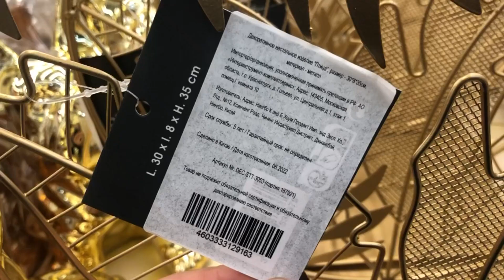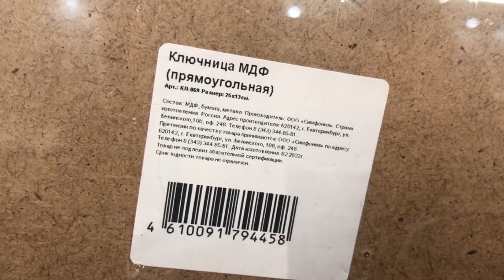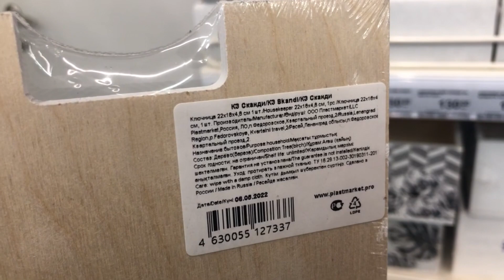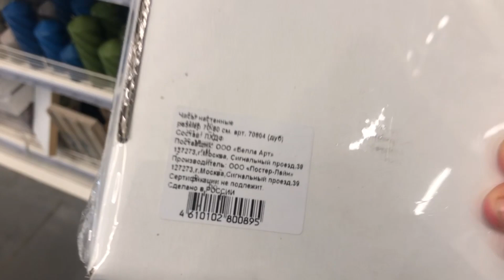💚ЛЕРУА МЕРЛЕН 😍 СРОЧНО ЗА КРУТЫМИ НОВИНКАМИ!😍 ТАКОГО ЕЩЕ НЕ БЫЛО! ОБЗОР ПОЛОЧЕК Leroy Merlin 2023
Сегодня сделаю обзор новинок из магазина ЛЕРУА МЕРЛЕН. Новинки ЛЕРУА МЕРЛЕН 2023. Обзор цен. Видео из магазина низких цен Leroy Merlin г. Ульяновск.